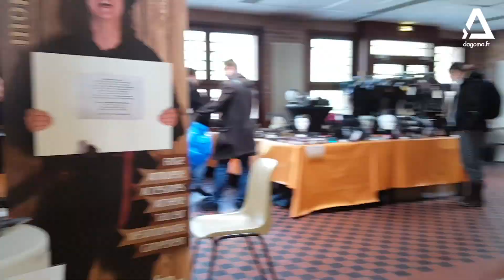Ludinord by Dagoma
Un retour sur notre présence au 10 ans de LudiNord. Quand l'impression 3D est au service du jeu de société !
Voici la liste des jeux qu'il fallait deviner pour le concours DAGOMA :

1 ) CELESTIA (le bateau officiel dessiné par 3DZeBlate à côté de la scène)
2 ) SKULL N ROSES (un crane à côté d'une rose dans la zone ambiance)
3 ) AVENTURIERS DU RAIL ( la pièce officielle du train)
4 ) MEXICA (le temple dans la salle stratégie)
5 ) SOS DINO (le dinosaure de la bourse au jeu)
6 ) JUNGLE SPEED (le totem officiel à l'entrée du Fort)
7 ) PANDEMIE (le logo radioactif en stratégie)
8 ) LES LOUPS GAROU DE THIERCELIEUX (Un loup dans l'entrée de la salle Montaigne)
9 ) COLONS DE CATANE (plusieurs tuiles du jeu en 3D dans la zone Réflexion)
10 ) GOBB'IT (l'illustration du serpent dans la zone famille/enfant)

Merci à LudiNord, à ces 390 bénévoles et aux 12 500 visiteurs pour ce superbe week-end.

L'équipe Dagoma,

Aviez-vous vu notre dernière vidéo ? :